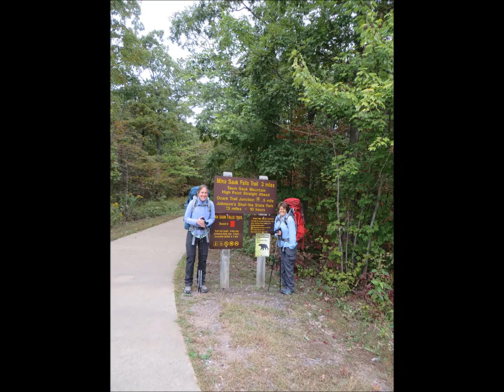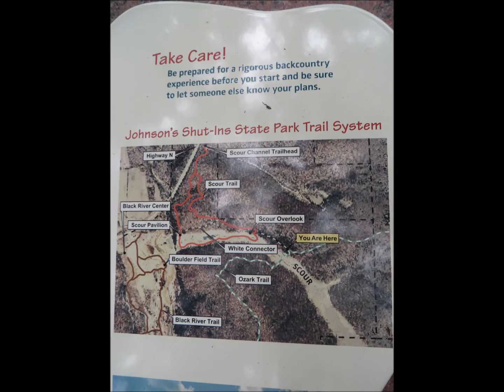Taum Sauk Hike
Section hike, Missouri's Ozark Trail - Taum Sauk Mountain to Johnson's Shut-Ins State Park